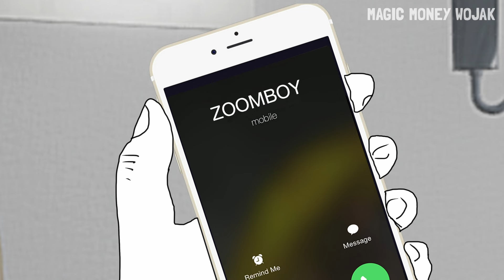WOJAK DOOMER DOCTOR EXPERIENCE AS A WAGE SLAVE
Wojak Doomer goes to Chad doctor as a wage slave. In this wojak crypto meme video we will see how wojak ends up in the hospital at the E.R. after having an incident with a customer at dunkin donuts (wagie donuts). His boomer boss won't be very happy but luckily at least he was treated at Chad Docs hospital.

- WOJAK AND ZOOMER BELIEVE IN CRYPTO, BOOMERS DON'T

- WOJAK BUYS TERRA LUNA UST DIP

- WOJAK BUYS TERRA LUNA UST AND REACH TO ZERO

- WOJAK TRADES WILL SMITH SHITCOIN

- WOJAK CRYPTO TRADER BECOMES MEME STOCK TRADER

- WOJAK AND ZOOMER BUYS BITCOIN

- WOJAK INVESTS IN A BUSINESS WITH ZOOMER